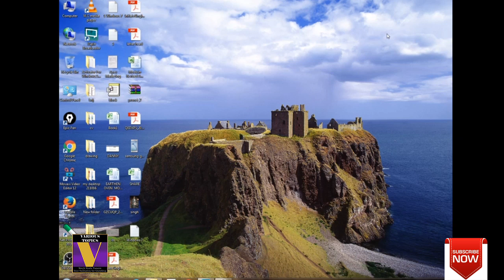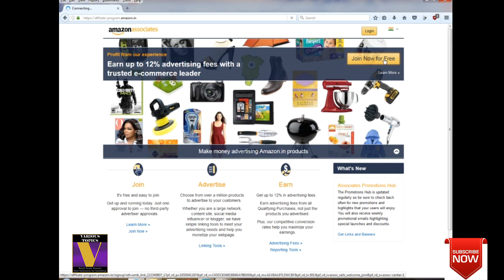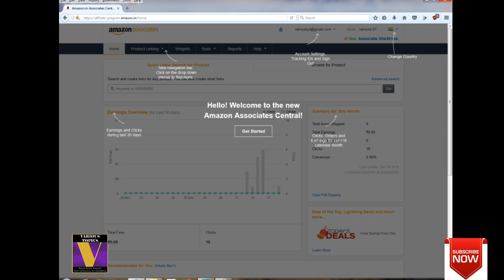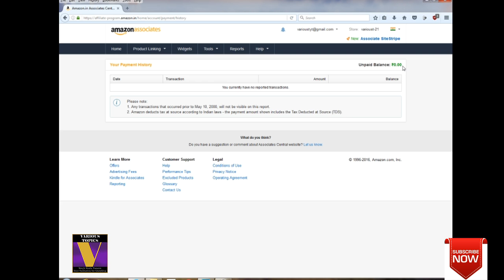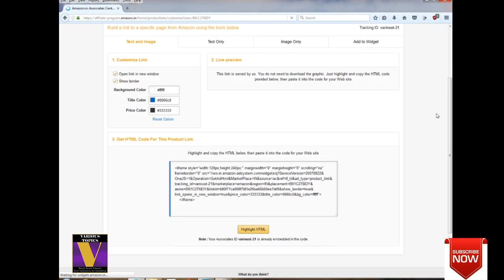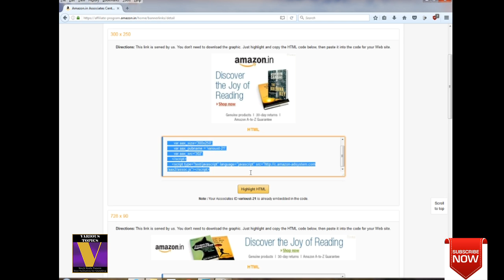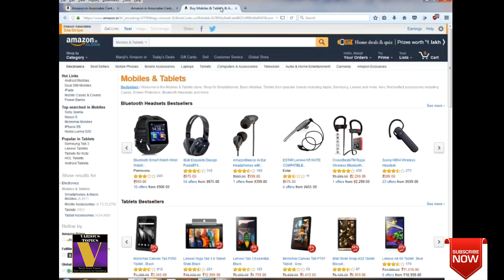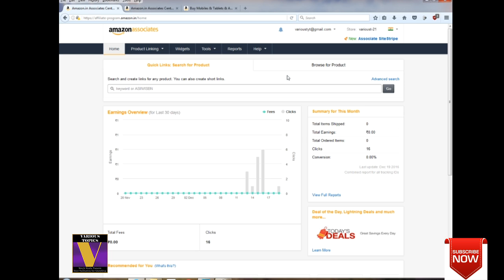Online Earning from Affiliate Marketing | AMAZON : Various Topics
Online Earning from Affiliate Marketing | AMAZON

In various Topics we are uploading videos on various topics like technical, motivational, travel guide etc.

Regards